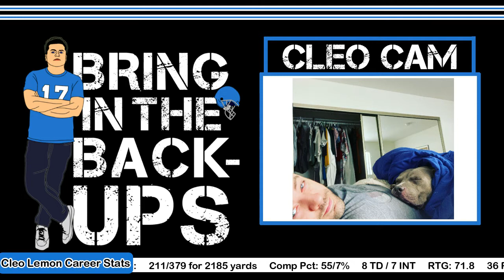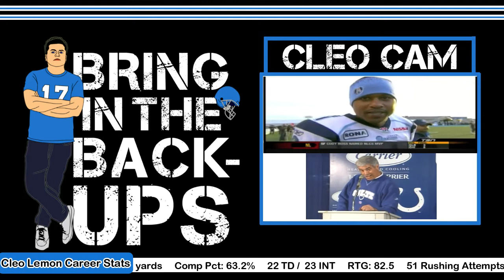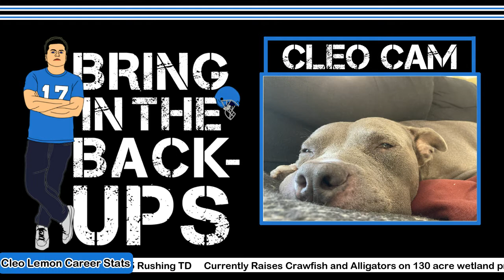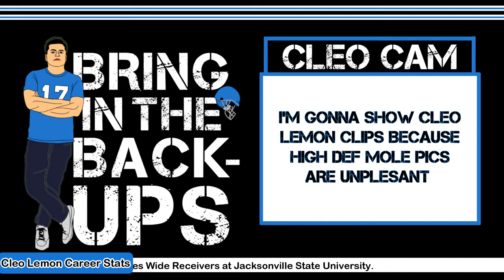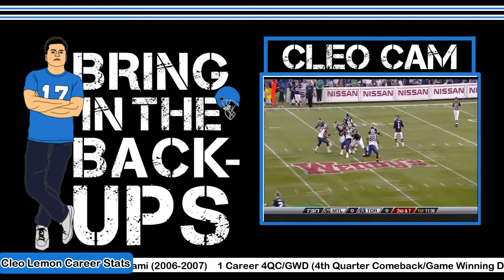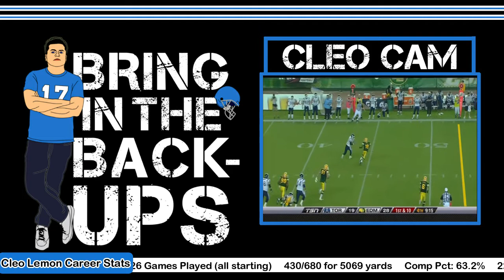#3 - Ray Easter & Cleo Lemon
Cleo Lemon has one of the most memorable plays in Miami Dolphins history. In this episode, Erick talks about Cleo's miracle, how having a home makes you weak, and a bunch of other stuff. He also interviews Ray Easter (Laughs After Dark on Amazon Prime) and they chat D.C. sports, philly fans, and more.

Welcome YouTube viewer! I'm no longer speaking in third person. If you're reading this, hopefully that means the video above didn't suck. That way you're first in line for my stand-up, podcast, sketches, Death character & future projects!